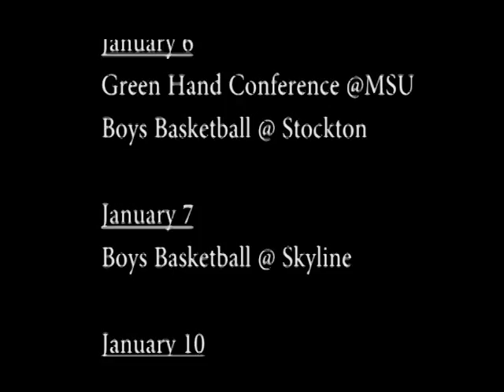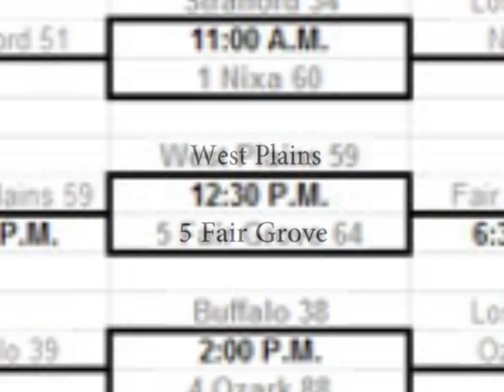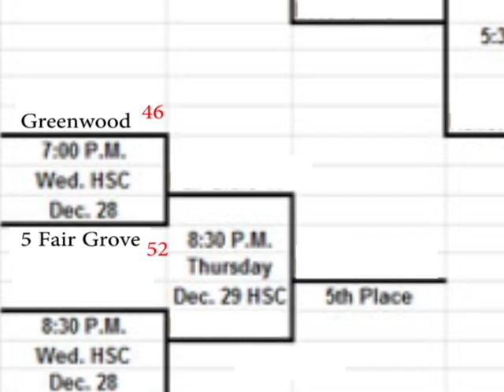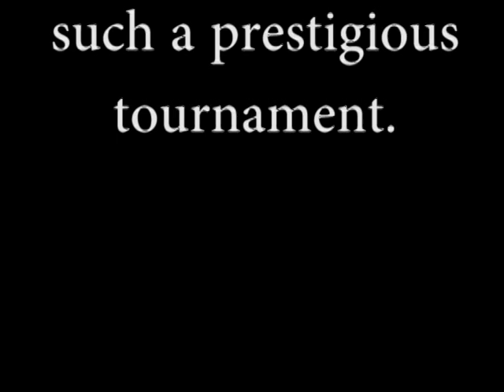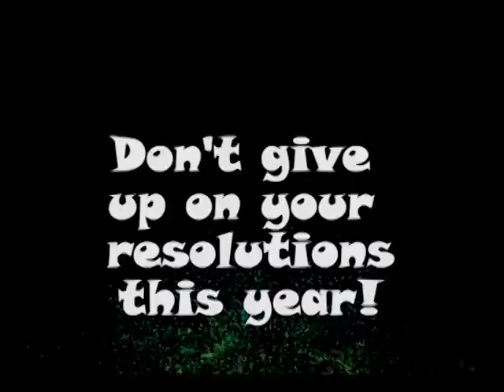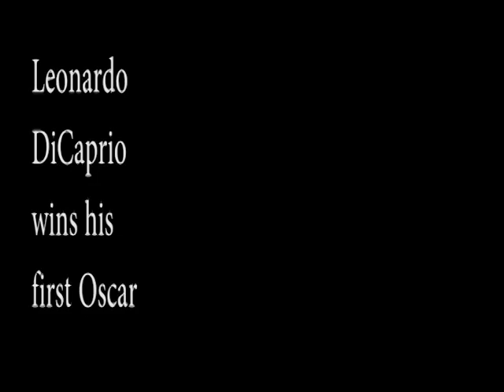Eagle Spotlight News for the week of January 6-12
Fair Grove High School News for the week of January 6-12.